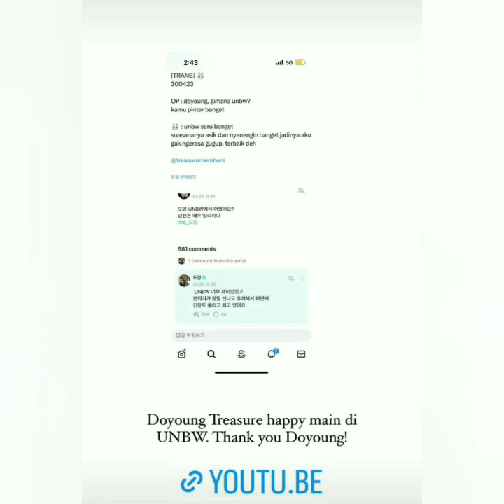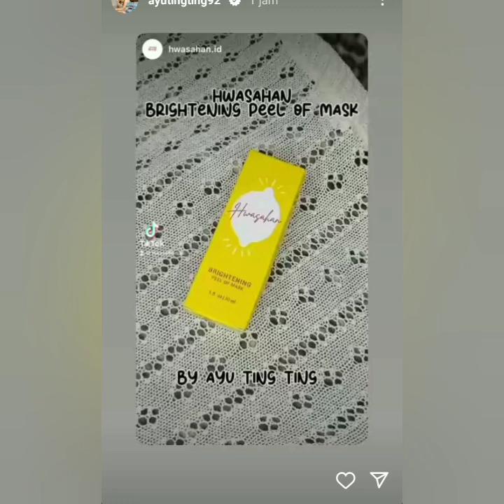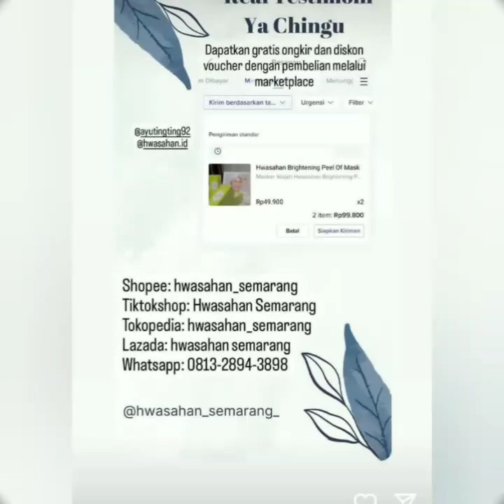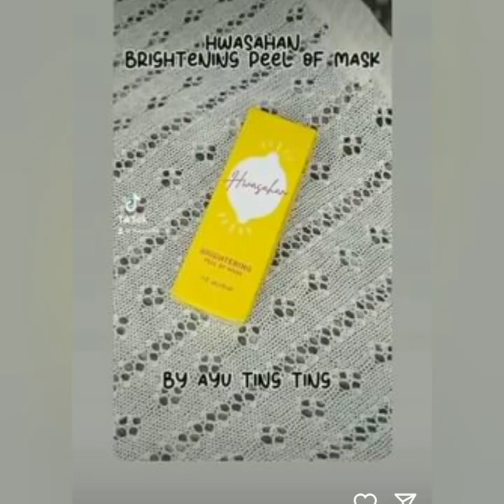KABAR AYU TING-TING DAN BOY WILLIAM TERUPDATE. SIMAK INI